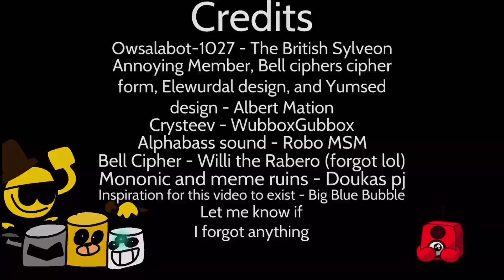Gumb and Darl (Redesigned) on cartoonruinscollab // TheBoboPosts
New Design and Music Program LETS GOOOOOOOO

Gumb, Darl, and Organais Egg Requirements:
1 Gloptic
1 Scups
2 Yugglers
2 Peckidnas
1 Blabbit
2 Quibbles
1 Blow’t

Cartoon Ruins are owned by JBC Productions
All other credits are shown in the video

MSM Friend Codes!

Let’s Play Account: 82164891MJ
Main Account: 1905153LN
DOF Account: 9JMM2KU3

- the.bobo.posts (Instagram)
- The Sticker Spectrum (Youtube)
- thestickerspectrum (Instagram)
- Sticker Spectrum (Facebook)

Editing Software Used:

- iMovie
- Garageband
- Procreate (occasionally)
- You Doodle Pro